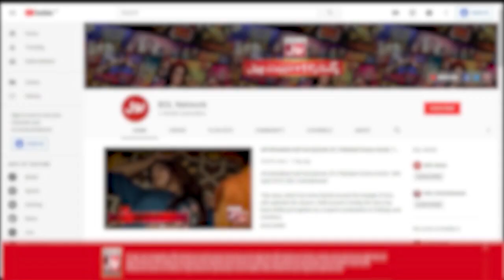Sutailay Betay Nay Kiya Maa Ko Aghwa! | Marham | Pakistani Dramas |Noman Aijaz |BOL Drama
Director: Najaf Bilgrami
Written By: Zafar Mairaj
Content Head: Aamra Shahid
Head of Productions: Shaji Haider
Senior Producer: Shajiullah

Sutailay Betay Nay Kiya Maa Ko Aghwa!